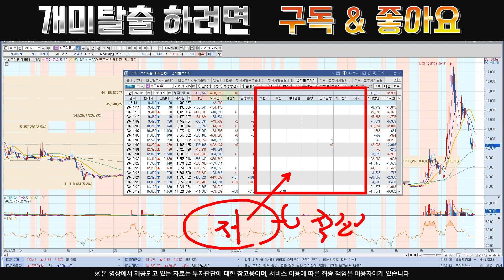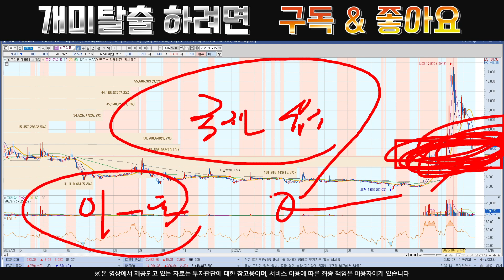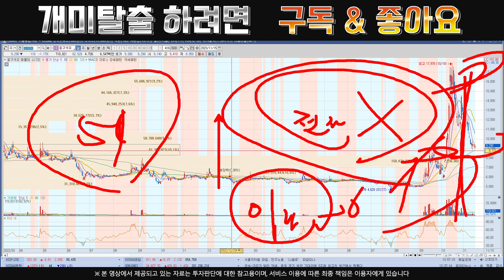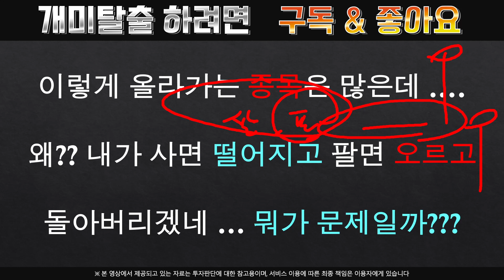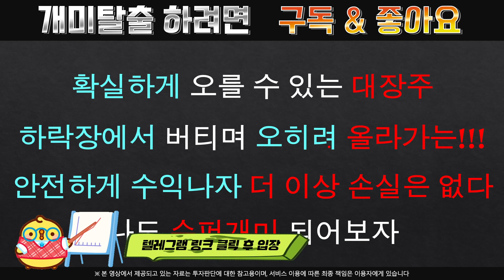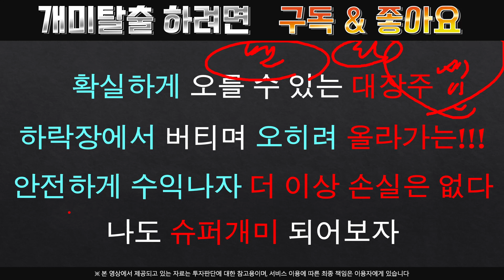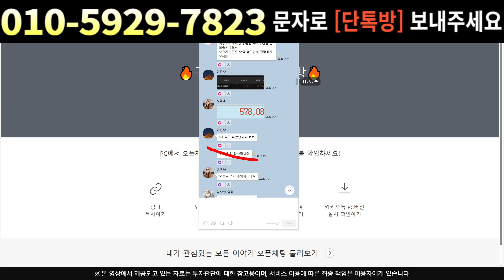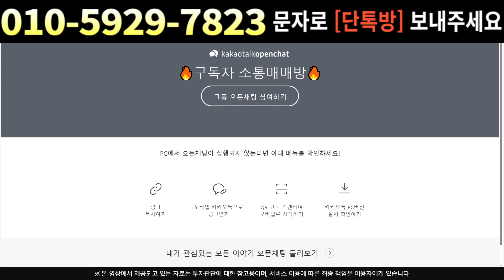[주식]흥구석유 - 오를 종목 여기에 있습니다 앞으로 2배 이상 출발!!